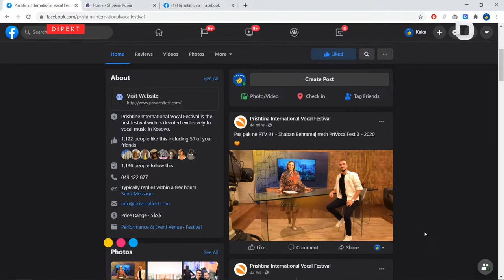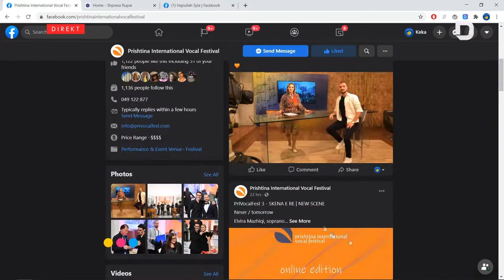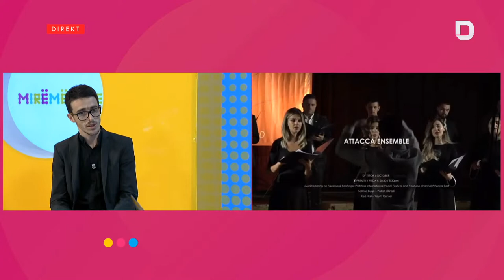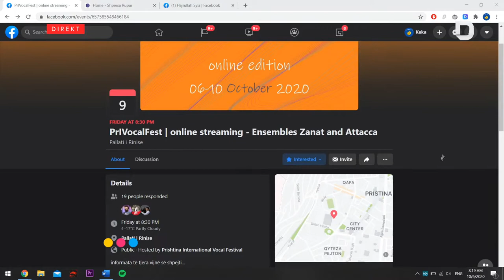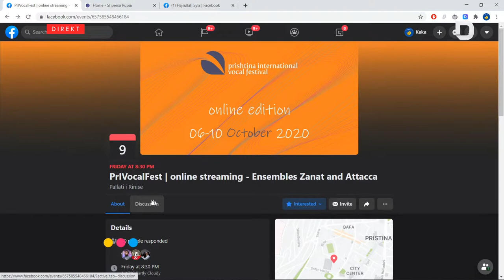Intervistë me Hajrullah Syla nga Pri Vocal Fest